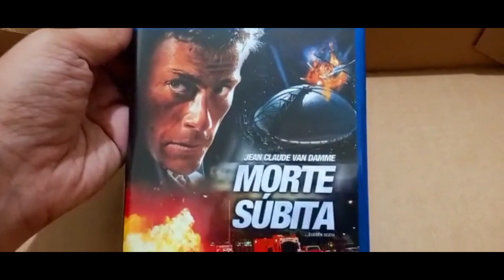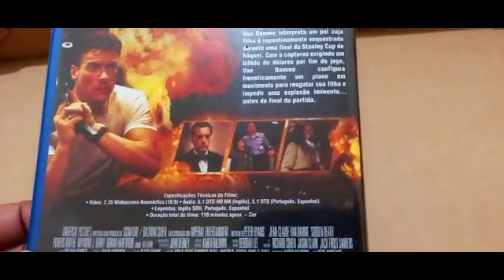UNBOXING BLU-RAY MORTE SÚBITA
Blu Ray da produção "Morte Súbita( 1995)  que tem no elenco o ator Jean Claud Van Damme. Produção @UniversalPicturesBRA  . Á Venda na loja @ObrasPrimasdoCinema